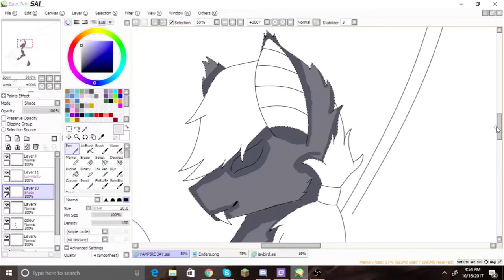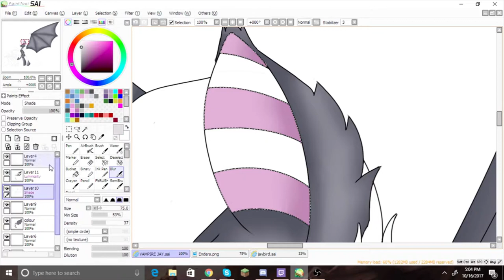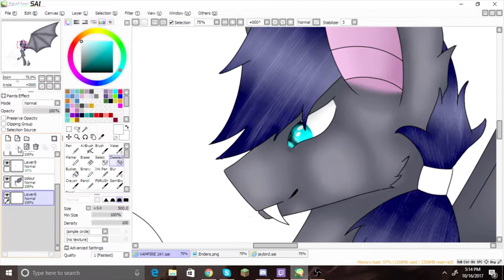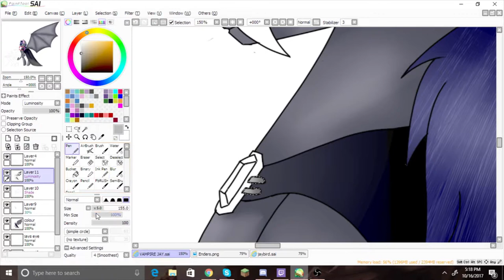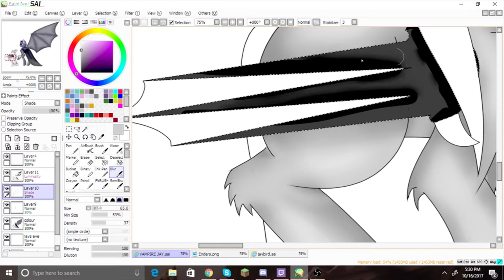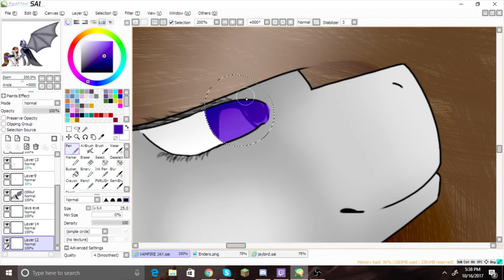Vampire Jay | mlp Speedpaint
Hello everypony! Thank you all for your patience on my lack of videos! But Im hoping to establish a schedule for recording and uploading. Anyway, Jay is my OC and Ender belongs to my best friend Midnight. Check the link below for her channel! Like up this video and ill post another video tomorrow for Halloween!